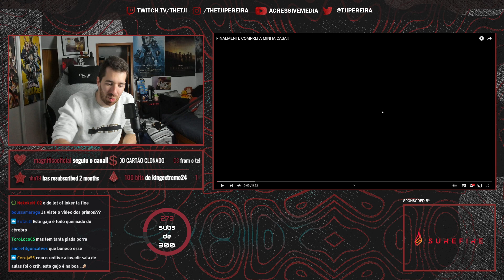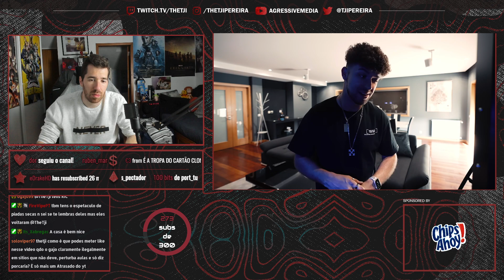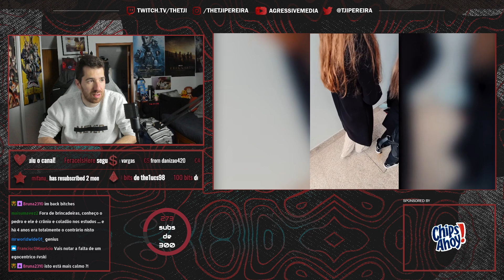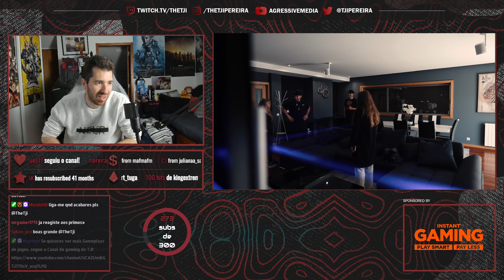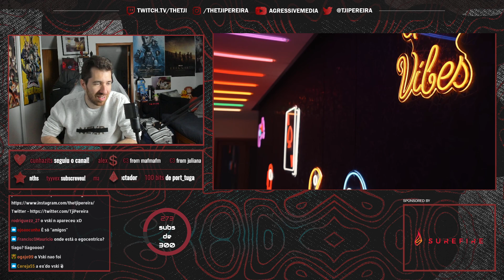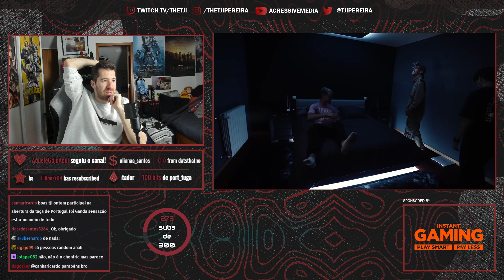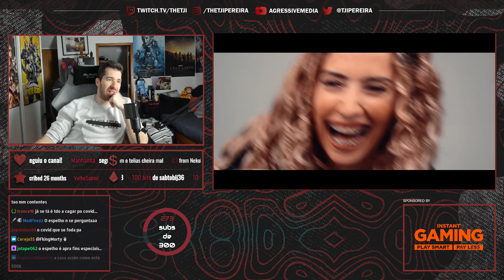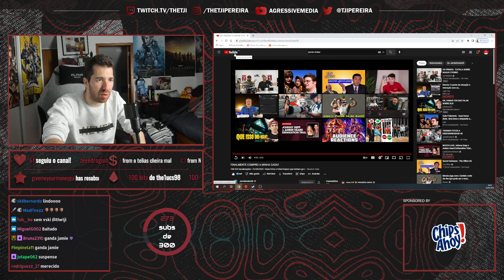TJI REAGE A JAMIE DRAKE "FINALMENTE COMPREI A MINHA CASA"